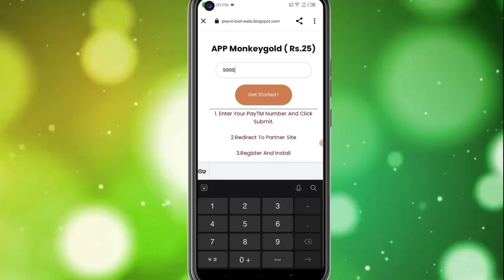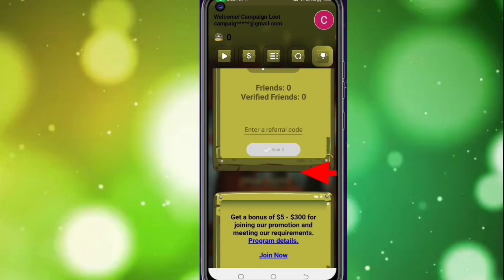🤑Today New Campaign Loot Offer 25₹+25₹25₹ Instant Paytm Cash || Tasks💰Campaign BUG|| New Paytm app